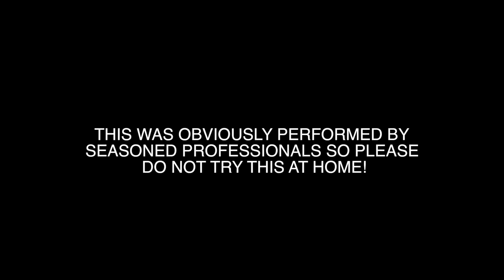Wall of Death Stunt Show!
The Wall of Death Motorcycle stunt show performed by the American Motor Drone Company on 9/15/2018 at Capitol Cycle Company's (@capitolcycle) 100th Year Anniversary Twisted Throttle Bash in Macon, GA!

This entire video was shot on an iPhone 7Plus

Stunts performed by seasoned professionals, please do not attempt this at home.

Pat's Links:
Chemical  Guys 313 Torq Cannon

Canon EOS 80D With 18-135MM Lens
Canon EF 50mm f/1.8 STM Lens
Audio-Technica AT8024 DSLR Microphone
Ravelli APLT4 61” Tripod
Pergear Heavy Duty Fluid Ball Tripod Head
IMORDERN DSLR Slider Dolly
DJI Mavic Pro